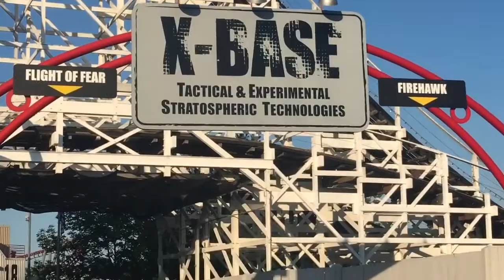KING'S ISLAND VLOG | EdenChae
:::::::::::::::::OPEN ME:::::::::::::::::::::::

Hi everyone!

Happy Vlogging! Mason, my mom, and I took a day trip to King's Island in Ohio (we made it almost the WHOLE day on 1 hour of sleep). I hope you all enjoy this vlog and let me know if you want to see more videos like this!

SC - @gardenofeden3 👻

XOXOX,